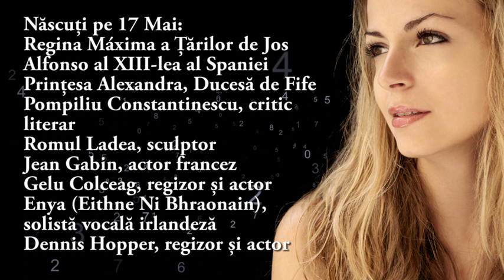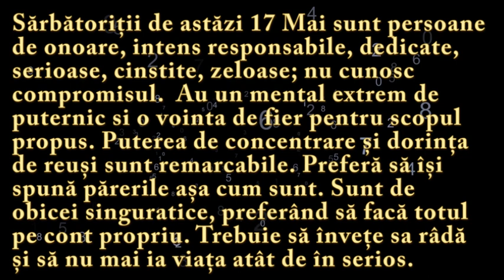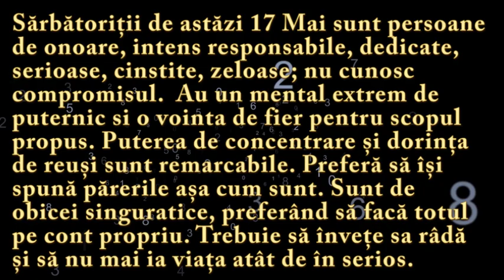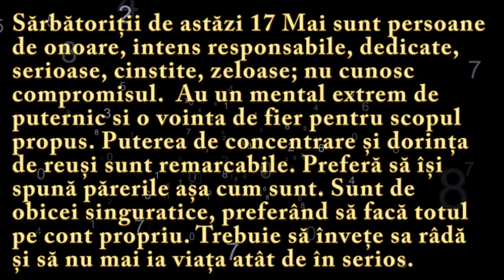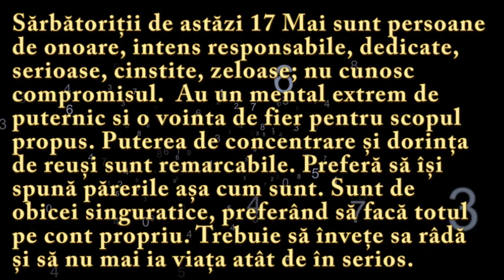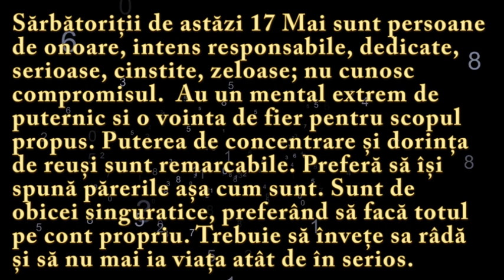Numeroscopul pentru 17 Mai